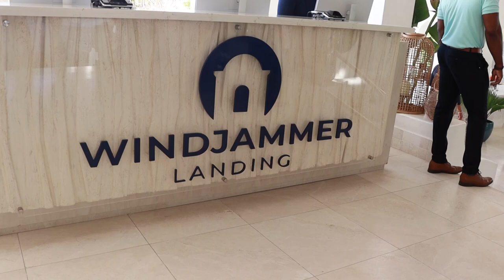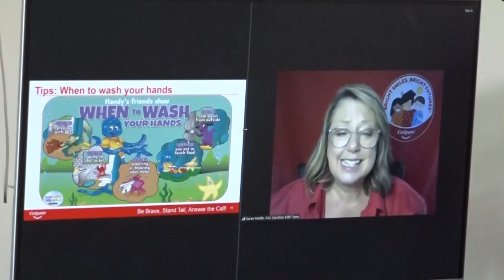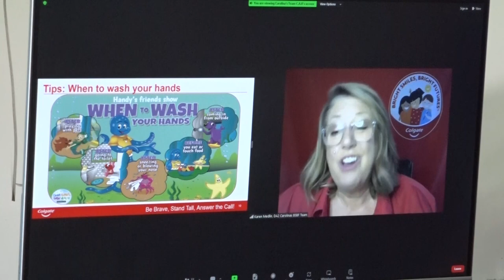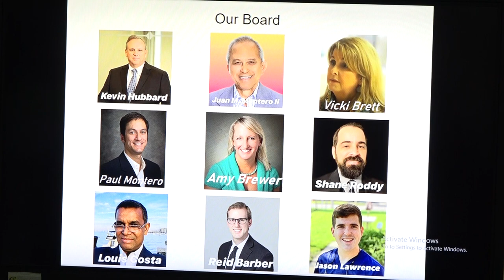Montero Medical Mission Humanitarian International Organization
Saint Lucia is the chosen destination for yet another Medical Mission. The Ministry of Health, Wellness and Elderly Affairs welcomed the Montero Medical Mission on its inaugural visit to the island on the weekend.